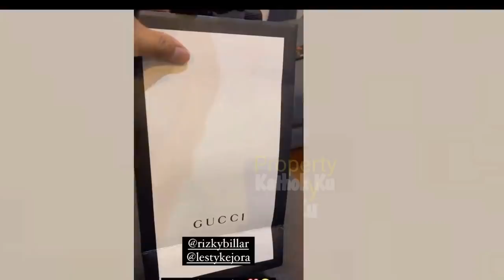Lesti Billar Bikin GREGETAN❓ Cydukan Mesra di RUMAH BILLAR Hari Ini❓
Jangan Lupa: _
Thankz!!..